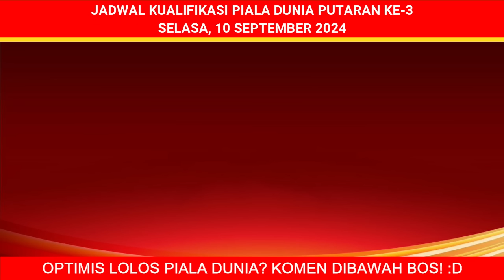TIBA DI JAKARTA! Ini Daftar Pemain Timnas Indonesia vs Australia di Kualifikasi Piala Dunia 2026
mees hilgers & eliano reijnders tiba di jakarta siap di naturalisasi